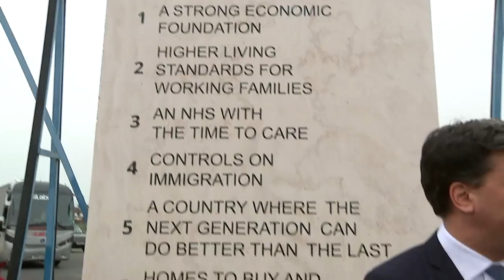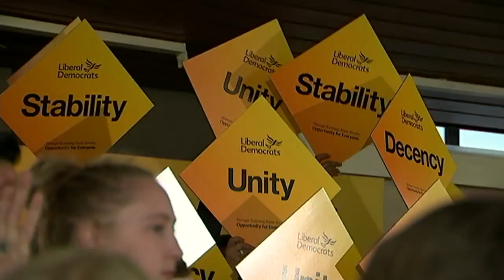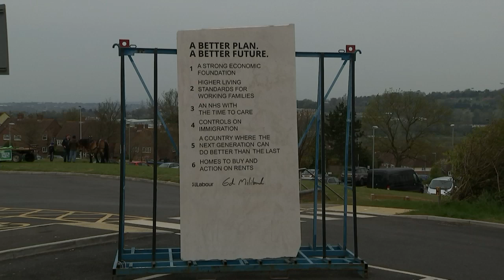EdStone: Is Ed Miliband's Labour plinth a monumental mistake?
Just days before voters go to the polls, there's little sign of either of the two main political parties securing a convincing lead. The attention is turning to potential deals in the case of a hung parliament.Sign up for Snowmail, your daily preview of what is on Channel 4 News, sent straight to your inbox,